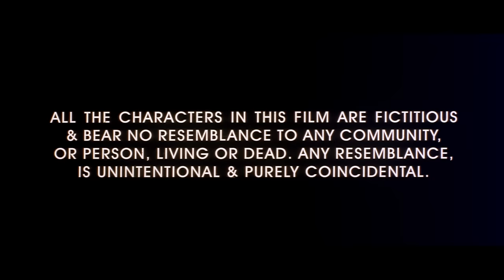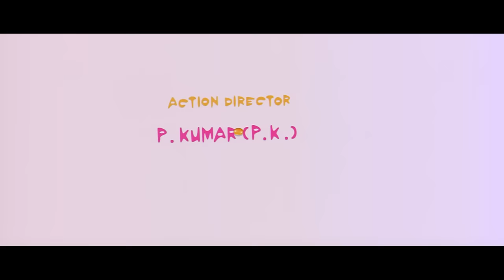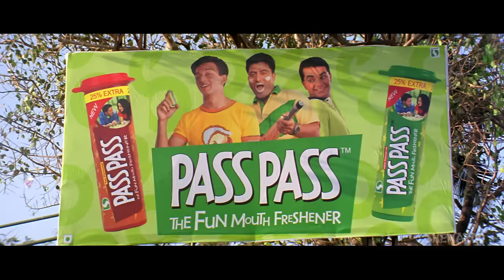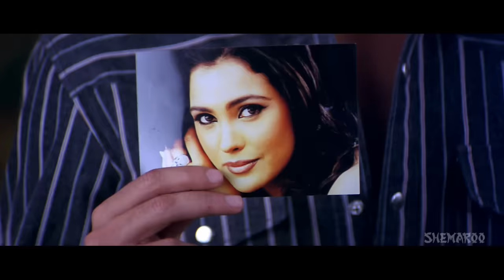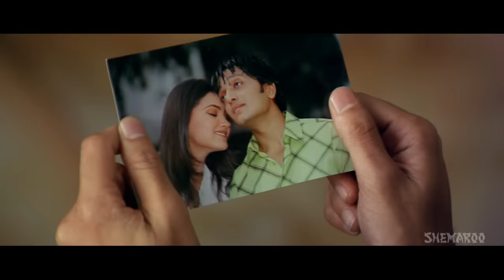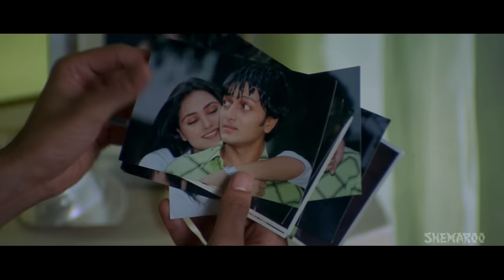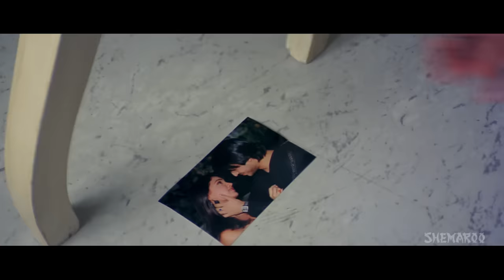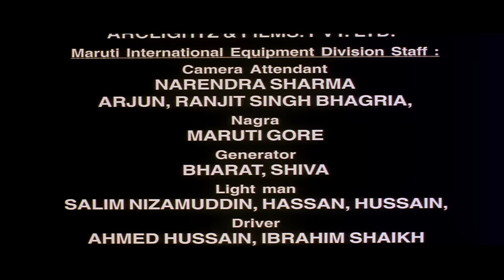Masti (2004) (HD) - Vivek Oberoi - Riteish Deshmukh - Aftab Shivdasani - Comedy Full Movie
Amar, Prem and Meet are guilty of infidelity but some how the three are caught accused of a murder. Inspector Sikander won't give them a clean chit until and unless their wives will speak on their behalf. What will the three accused and their wives do? Watch this laugh riot and have a great time.